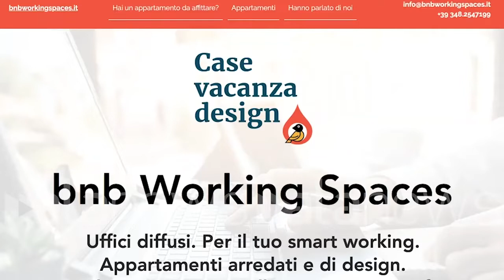Fase 2, le case-vacanza si trasformano in uffici per lo smart working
D'Onofrio: "Difficile far convivere sfera domestica con lavorativa"

 (Roma). Tra i settori maggiormente colpiti dalla crisi del coronavirus c'è quello del turismo, e gli operatori del settore cercano nuove idee per ripartire. Interessante in tal senso l'iniziativa di Roberta D'Onofrio, che sta trasformando le case-vacanza da lei gestite in spazi adibiti ad uffici per lo smart working: "Il portale 'Bnb working spaces' è andato online due settimane fa e mira a incontrare le esigenze degli smart workers e delle aziende alla ricerca di luoghi di lavoro sicuri con l'offerta di appartamenti di fascia medio-alta attrezzati con le dotazioni necessarie per il lavoro a distanza. Vedevo la fatica di molti nel far convivere la sfera domestica con quella lavorativa. Un appartamento garantisce un distanziamento sociale molto più ampio". (Andrea Corti/alanews)